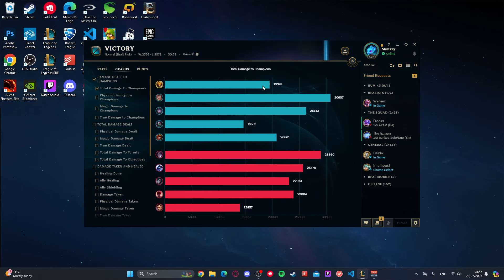Super slowing GIGA tank Bard is so fun to play! - Annoying Bard | Season 14 LoL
Beefy Bard is taking over the rift with this tanky build!!

Support Rating - 8/10   |   Build Rating – 7/10 (Main Role: Playmaker)

Recommended Full Build
Core:
- Frostfire Gauntlet
- Abyssal Mask
- Symbiotic Shoes

Additional:
- Zeke's Convergence
- Force of Nature
- Dead Man's plate